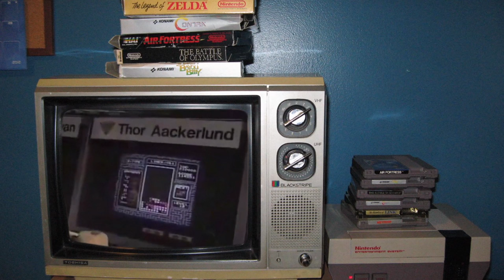NINTENDO WORLD CHAMPIONSHIP WINNER THOR AACKERLUND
Today we interview the NWC winner Thor Aackerlund. You wont want to miss this.